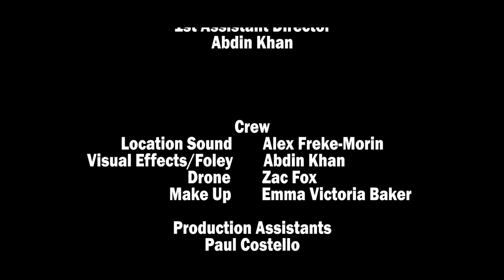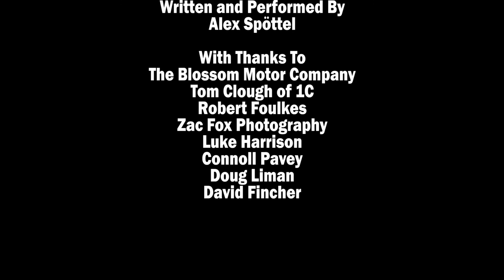Breathe - Bourne Identity Short Film Adaptation | Samuel J. Day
Hi I'm Samuel; for a university module named 'Directing and Producing', I had to give my own take on any existing film within 5 minutes. I chose 'The Bourne Identity' and implemented several of my filmmaking goals. I produced, directed, created all of the shots for the film and worked closely alongside my amazing editor.

For this piece I was influenced by Sam Esmail for his framing, Akira Kurosawa for his cuts, David Fincher for his use colour and suspense and Nicolas Winding Refn & Newton Thomas Sigel for their use of the Quadrant System in the film Drive. This is my directorial debut.

Thank you Doug Liman for making such an incredible film.